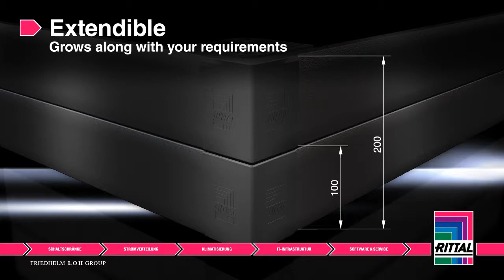Rittal FlexBlock - snel en flexibel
Snelle montage en flexibele indelingsmogelijkheden. Opbouw met eenvoudig te bevestigen (klikbare) componenten.